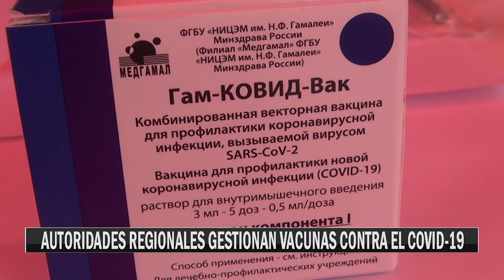AUTORIDADES REGIONALES GESTIONAN VACUNAS CONTRA EL COVID-19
Las autoridades de la gobernación y otros municipios del país trabajan en la gestiones ante el gobierno nacional para la compra de vacunas contra el covid-19 de manera directa para ayudar a inmunizar a la población.